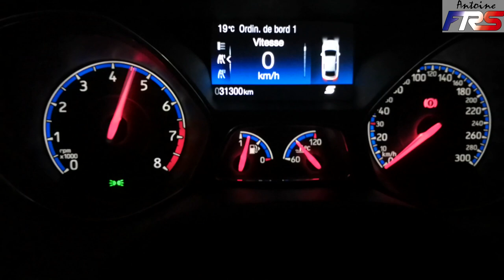Ford Focus RS Mk3 - Sonorité stock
Vidéo de la sonorité de la ligne d'échappement d'origine, dans différentes conditions (démarrage à froid, parking sous terrain, tunnel...)